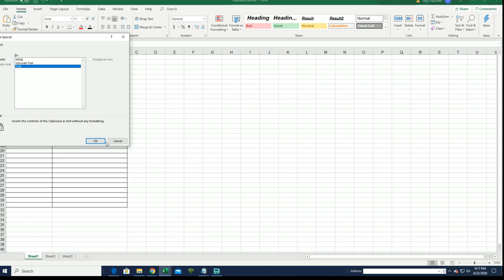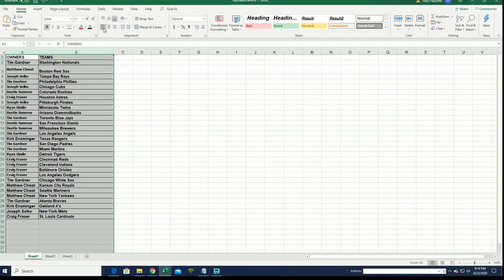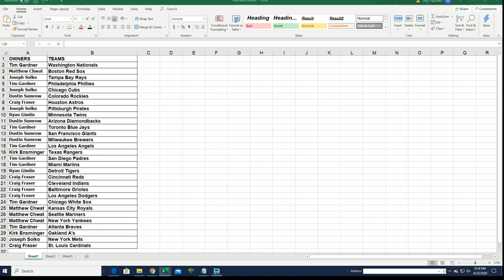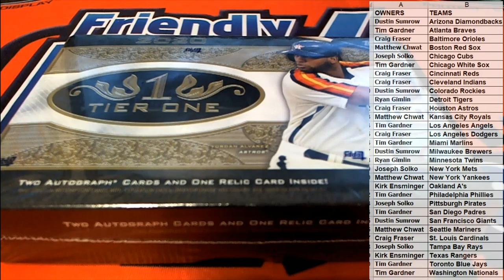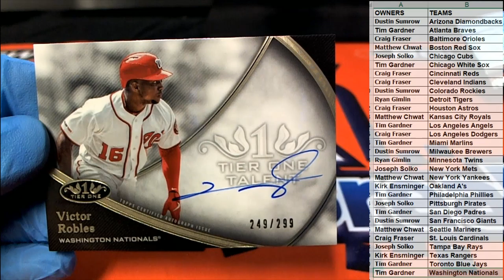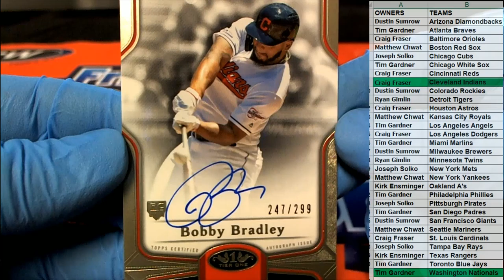2020 Topps Tier One Baseball Hobby ID 20TIERONE119